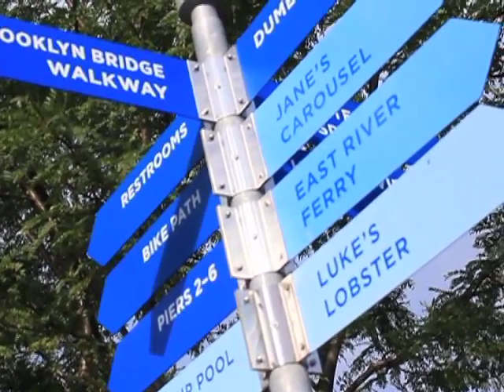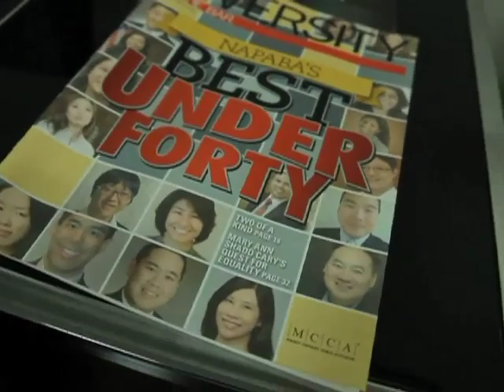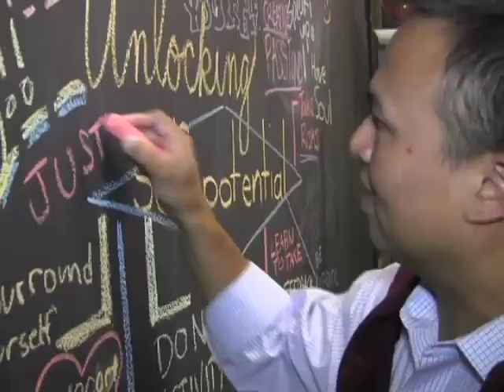AN2207 NYChika Rio Guerrero